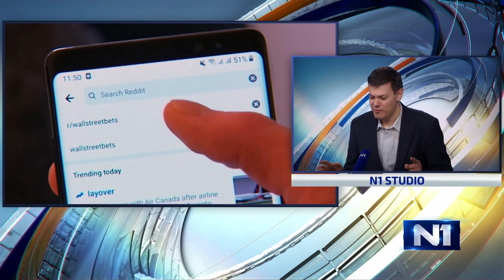Vuković: GameStop je osveta malog čovjeka protiv industrije njihovim metodama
Ekonomist Vuk Vuković gostovao je u Novom danu gdje je komentirao trenutnu gospodarsku situaciju u Hrvatskoj i produljenje mjere zabrane rada, ali i slučaj Gamestopa.